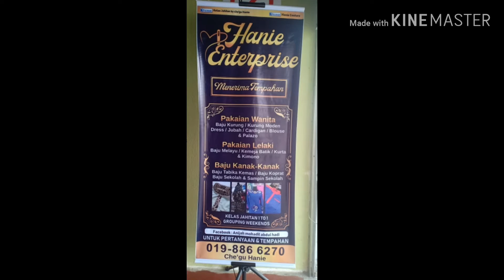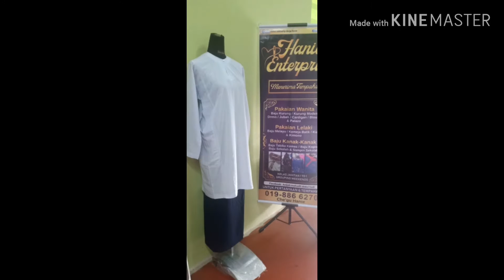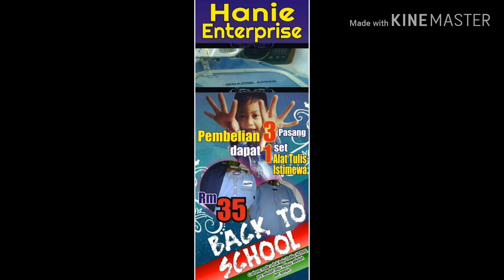7 January 2020